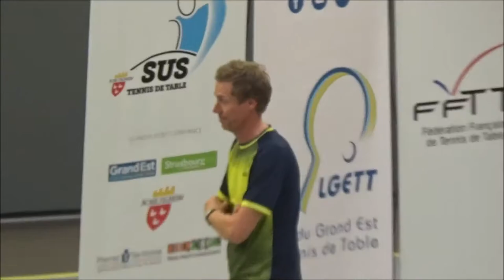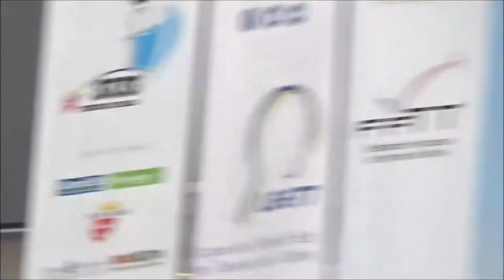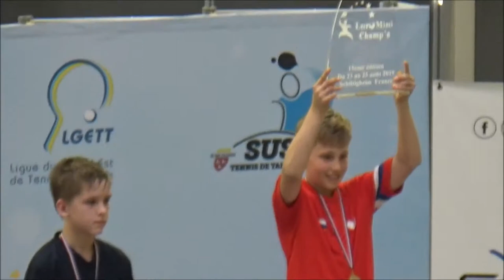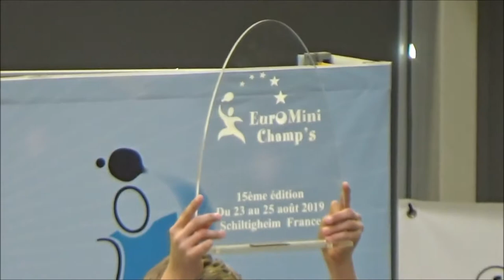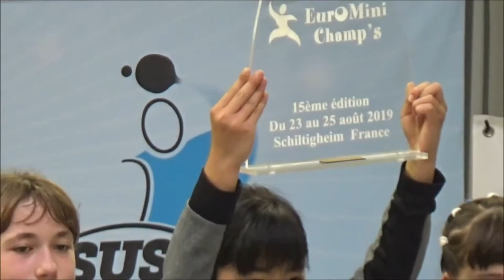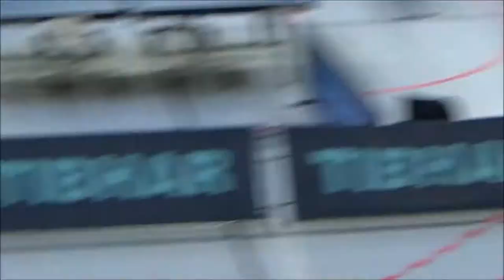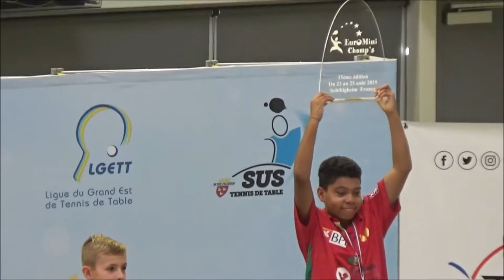Award ceremony of Eurominichamps 2019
This video shows the whole award ceremony and what happened after this. That is, taking team photos and so on.